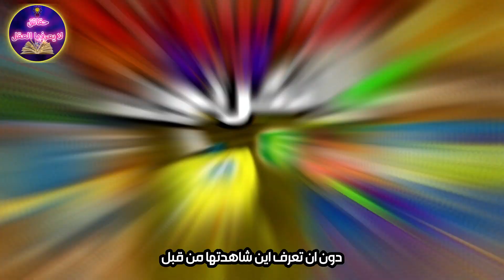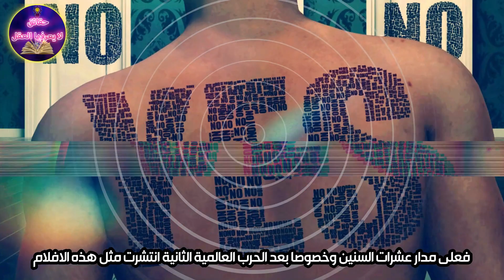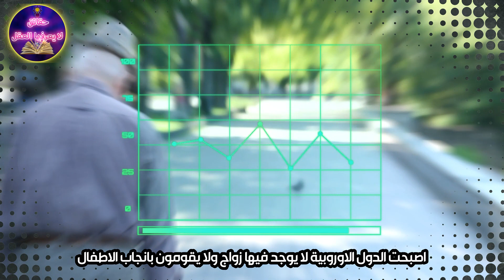صدمة كبرى💥: أسرار ماسونية وراء سبونج بوب وسيمبسون ونظريات ستغير نظرتك!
كشف المستور💥: الحقيقة الماسونية وراء سبونج بوب وسيمبسون والنظريات التي ستصدمك!
في هذا الفيديو المثير، نكشف عن أسرار ونظريات غامضة حول ارتباط الماسونية بمسلسلات الكرتون الشهيرة مثل سبونج بوب وسيمبسون! هل هذه الشخصيات مجرد ترفيه للأطفال أم أنها تخفي رسائل وأهداف خفية؟ شاهد الآن واكتشف الحقيقة التي لم يتحدث عنها أحد من قبل، وتعرف على النظريات التي ستغير نظرتك تمامًا!
الماسونية في الكرتون " نظريات راح تدمر طفولتك حقيقة ( سبونج بوب وتوم جيري وغامبول ) ابطال التايتنز
الماسونية و الكرتون | حقيقة مسلسل الكرتون سبونج بوب و سيمبسون | نظريات راح تدمر طفولتك توقعات | توقعات في مسلسل عائلة سيمبسون 2023 عن الماسونية وظهور الماسونية في افلام الكرتون
مقطع اليوم عبارة عن افلام كرتون يتكلمون عن الماسونية